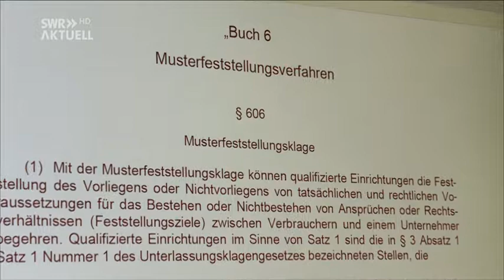100 Tage GroKo in Berlin